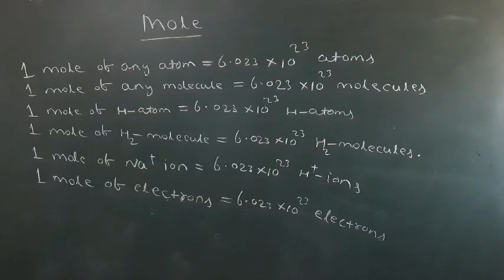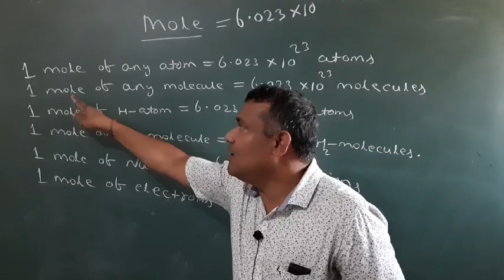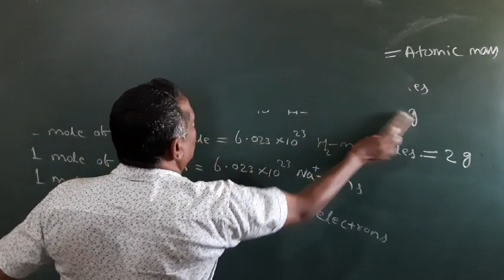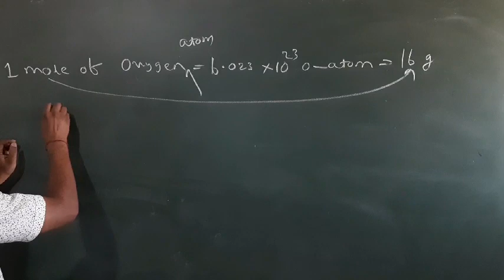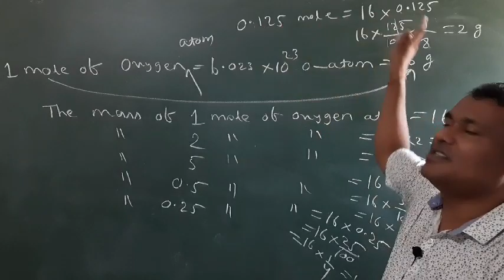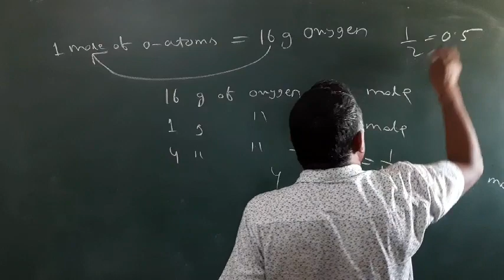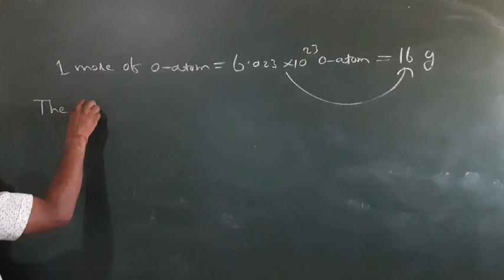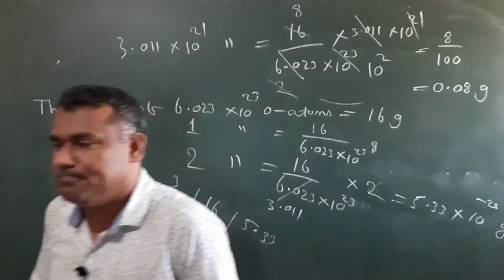Basic concepts 7